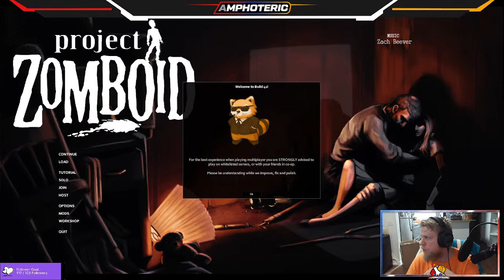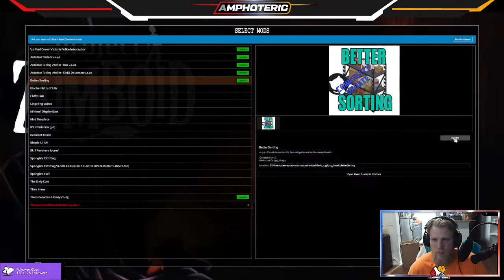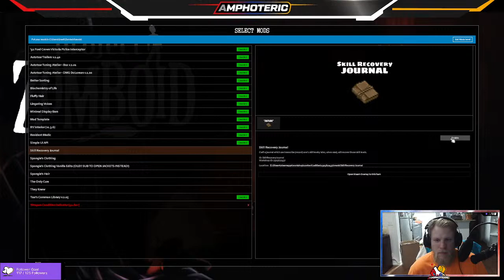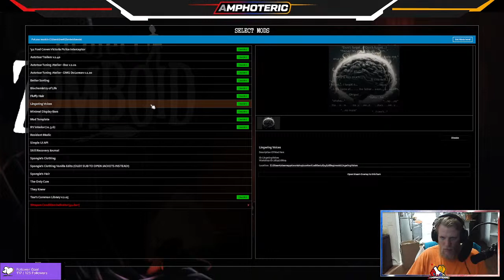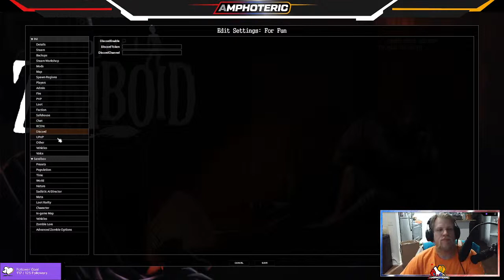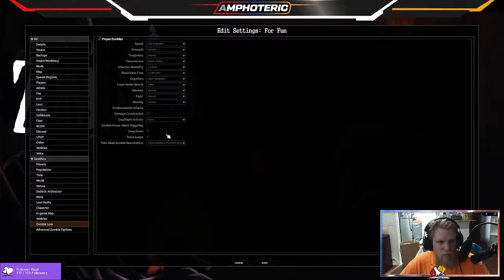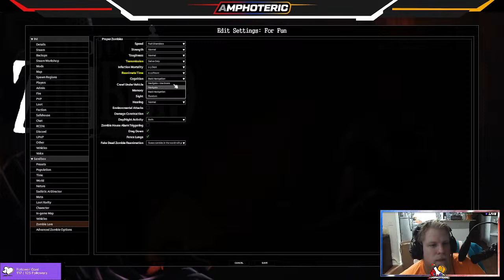Getting Slapped in madden by friends and AI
come see the failures of my father.